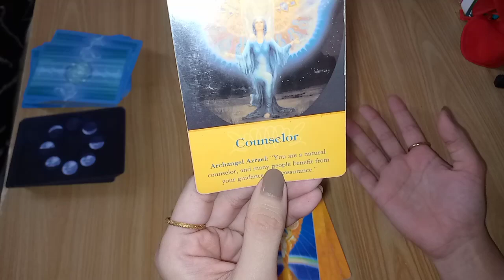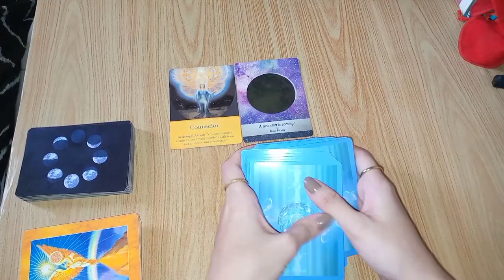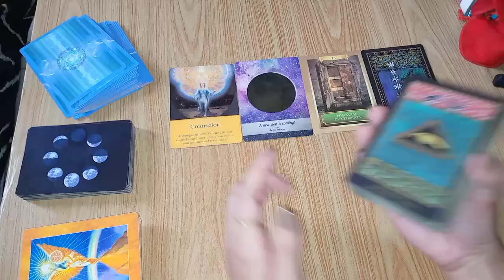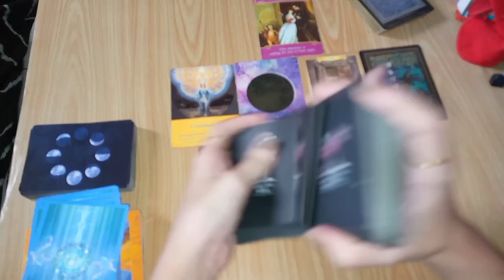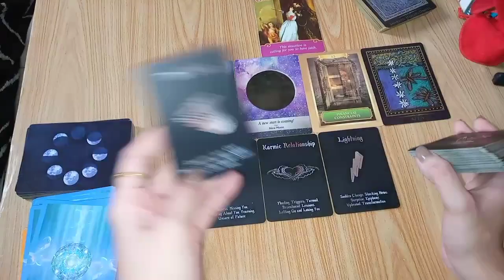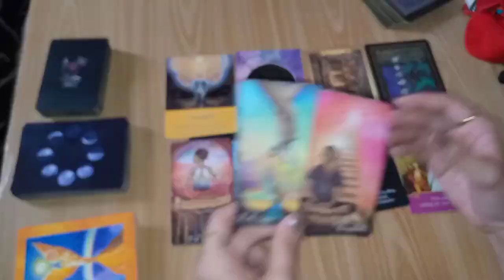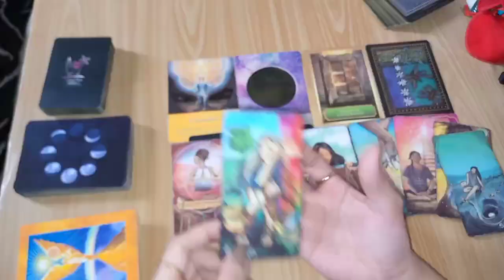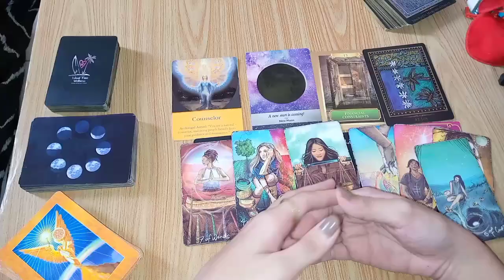🐳WATER SIGNS ♋Cancer♓Pisces♏Scorpio 365 days of Tarot;Daily Guidance-Tagalog